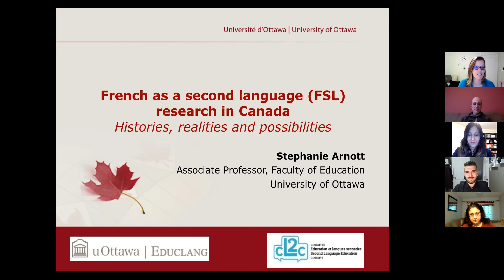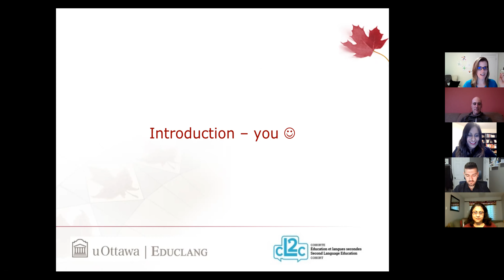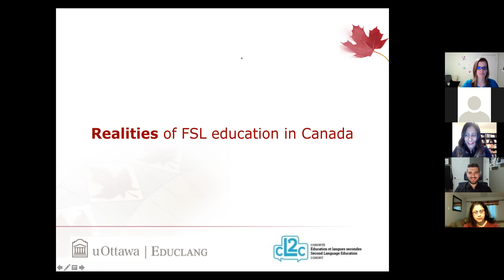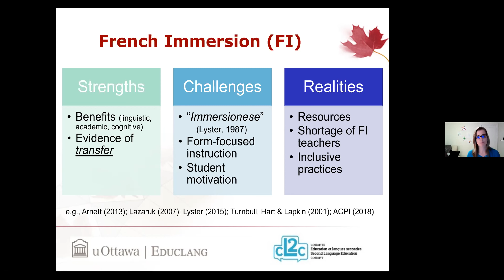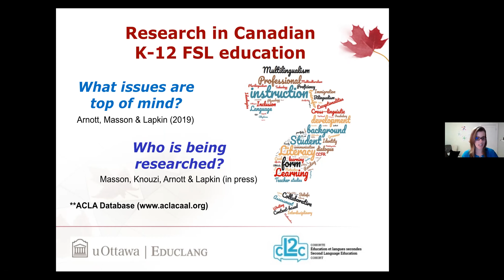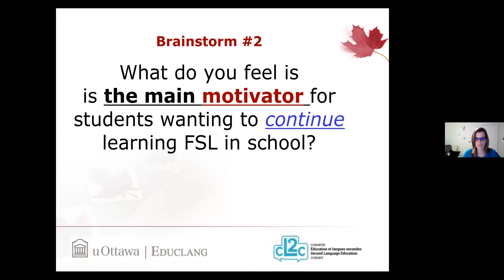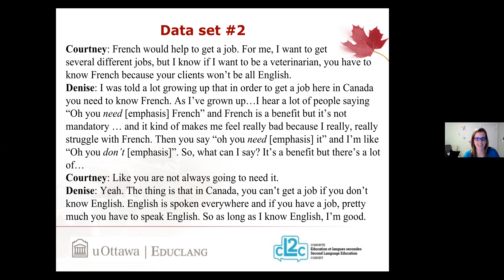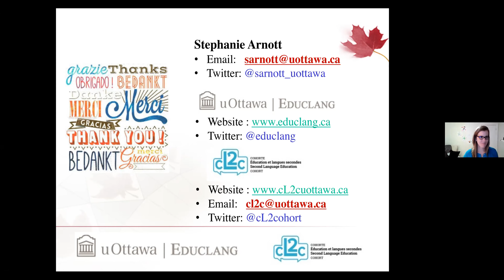Research Colloquium Feb 9, 2021: Dr Stephanie Arnott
Professor Stephanie Arnott
French as a second language (FSL) research in Canada: Histories, realities and possibilities.

Abstract
In 1970, the Canadian government initiated the Official Languages in Education Program, which included funding to provinces and territories to offer mandatory second language instruction in both official languages (i.e., English and French). French as a second language (FSL) instruction has since been introduced via different program formats in English language school boards, oftentimes varying in terms of time and intensity across different provinces and territories. With this history in mind, this presentation aims to provide a comprehensive and critical perspective on what research has revealed about the (in)effectiveness of FSL programming and the daily realities faced by stakeholders in the field. Then, a longstanding finding in the FSL research – i.e., the lack of student motivation to continue learning French in school when it is no longer a mandatory subject of study – will be the focus of discussion and collaborative data analysis. Attendees will be invited to share their beliefs and experiences related to adolescent motivation to learn FSL in Canada. As a group, we will explore data from a recent research project conducted with FSL learners (n = 63) who were surveyed on their intention to continue studying French when it was no longer a mandatory subject of study. This data will be used as a springboard to debate the merits of the discourse on the benefits of learning French and its applicability to learners of all ages.